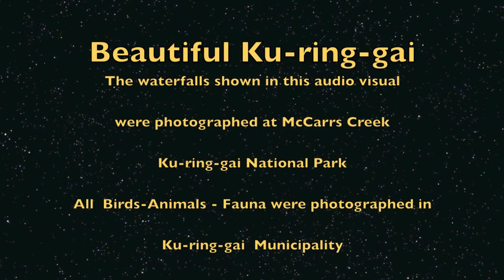Beautiful Ku-ring-gai featuring McCarrs Creek Waterfall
Beautiful Ku-ring-gai featuring storm over the waterfall is a multimedia presentation in HD featuring a storm over the  pristine McCarrs Creek waterfall and the duck ponds in Ku-ring-gai National Park.It also features Australian wildlife and fauna that  live and grow in the wider Ku-ring-gai municipality. The waterfall is so easy to drive past. So beautiful to stop and see.
Walter Maccarro.
Album: Sulla strada del rito
Track: Un nouvo giorno ( A new Day)